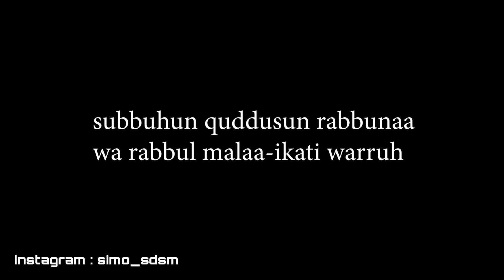PAKSA WALAU NGANTUK BERAT‼️ , amalan pembuka rejeki milyaran sebelum tidur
amalan pembuka rejeki milyaran sebelum tidur